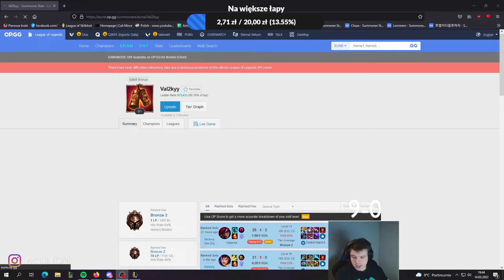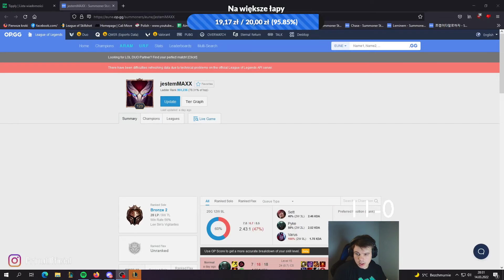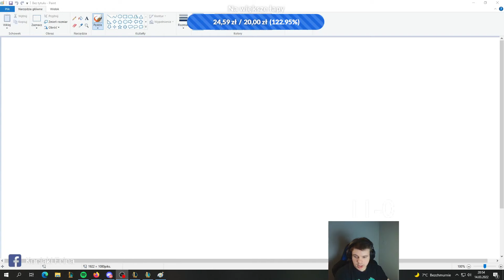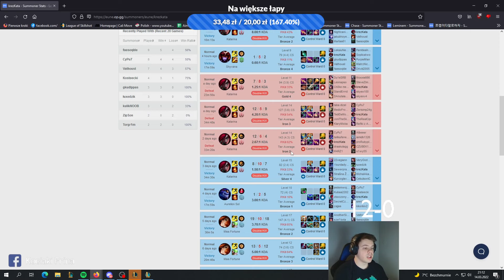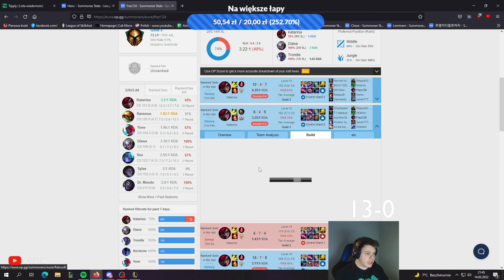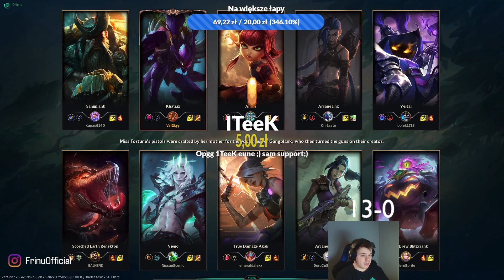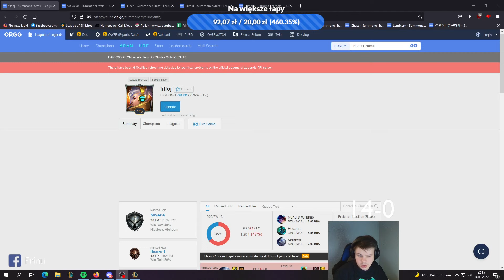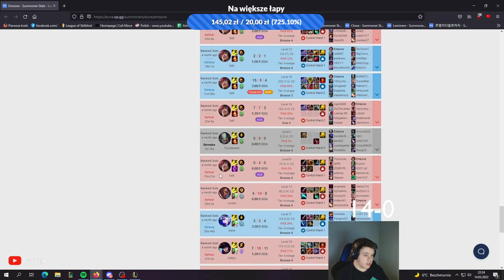IRON TO DIAMOND 9W 0L (14.03.2022)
📋 Patch 12.5